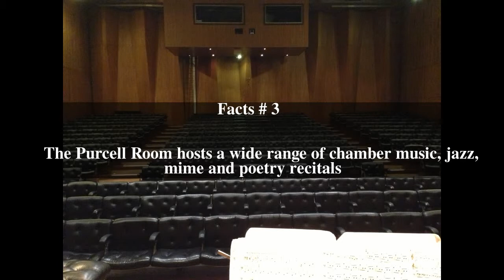Purcell Room Top # 8 Facts